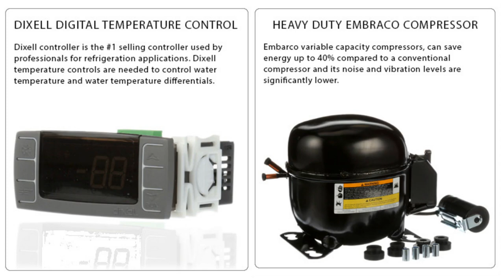Atosa MSF8302 48 Inch Sandwich Prep Table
Get the ultimate sandwich prep station for your commercial kitchen! Discover our premium sandwich prep table with all the features you need to make delicious sandwiches. With a spacious work surface, easy-to-clean stainless steel construction and convenient storage compartments, this is the perfect solution for efficient sandwich production. Tune in to learn more about what makes our sandwich prep table so special!